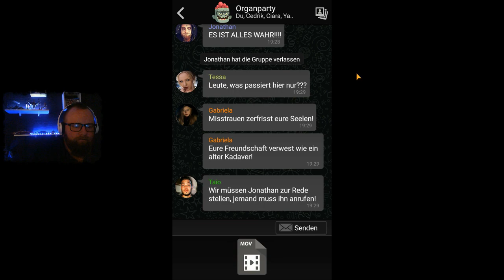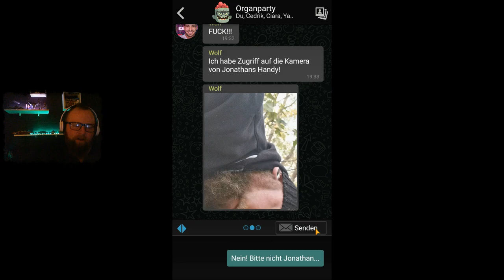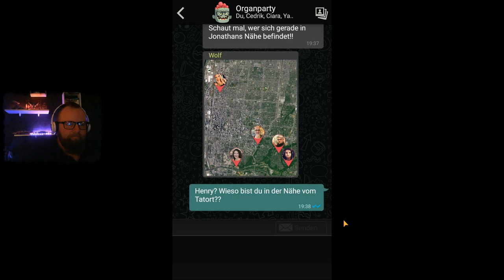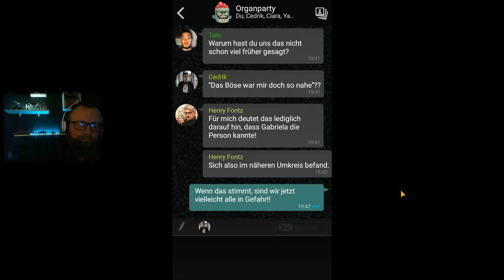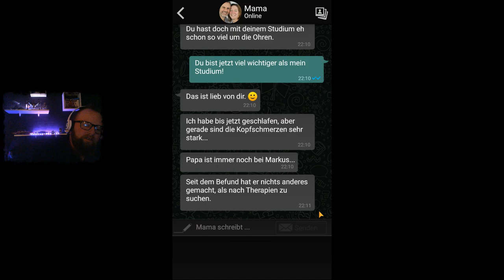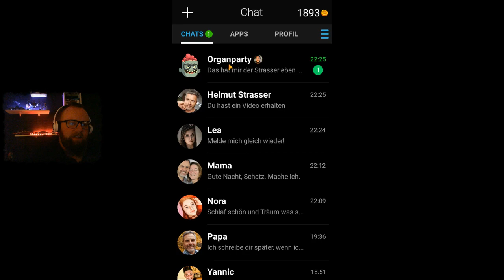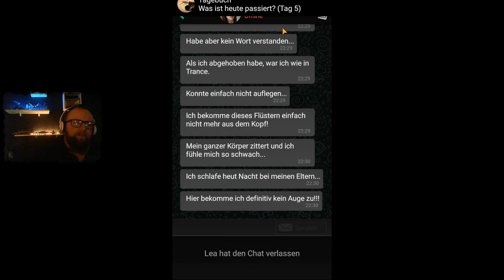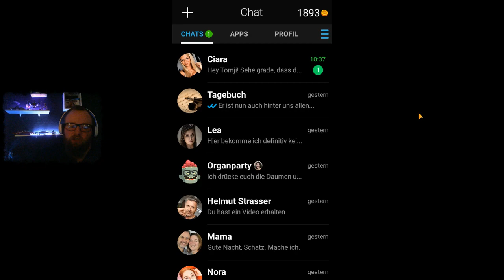THE SIGN - GHOST DIMENSION 👻 040 - Jonathan ist... [EPISODE 4]